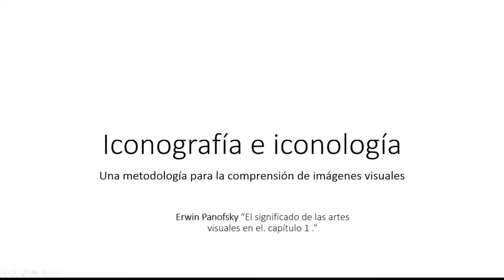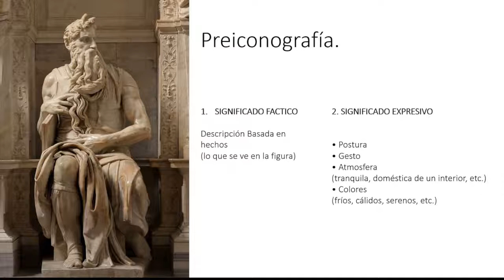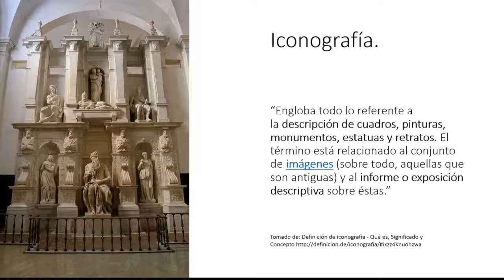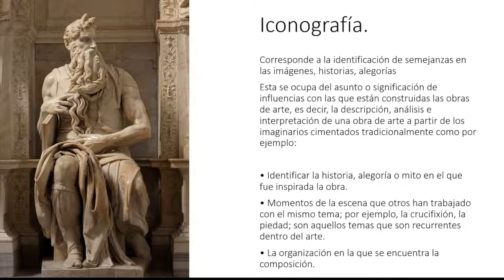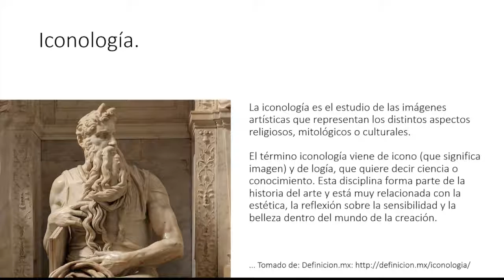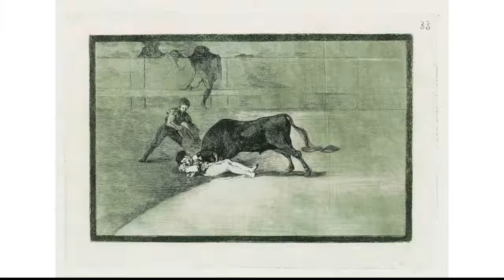Sonia Barbosa Iconologia e Iconografia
Iconología e iconografía: Una metodología para la comprensión de imágenes visuales - Sonia Barbosa

Artes en contexto
Charla a cargo de Sonia Barbosa

Artes en contexto

Coordinación académica y realización
Alejandro Martínez Espinosa
Ricardo Hernández Forero

Edición
Ricardo Hernández Forero
2016